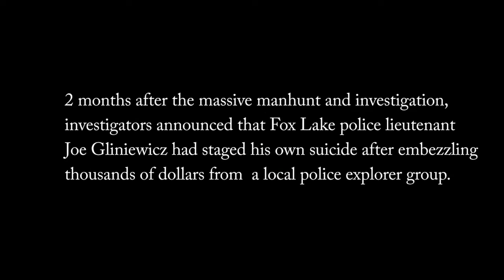Fox Lake Police Department One Year After the Gliniewicz Suicide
Fox Lake police Chief Russell Laine discusses how the Police Department has adapted one year after the staged suicide of Fox Lake police Lt. Joseph Gliniewicz.